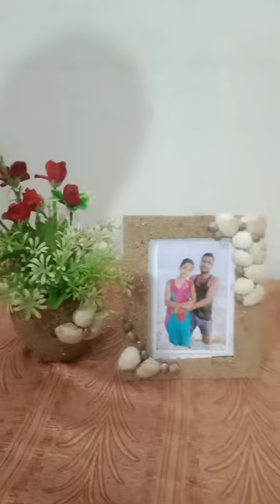d i y photo frame#short#shortsfeed